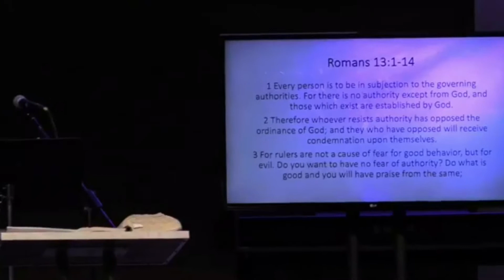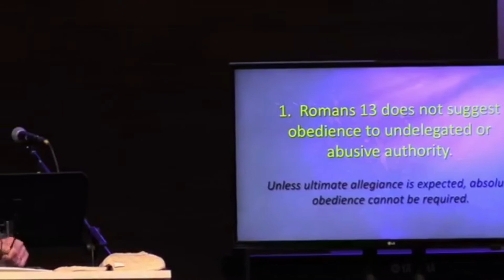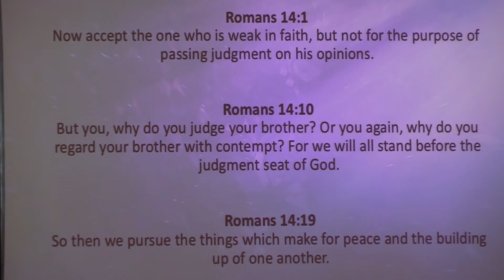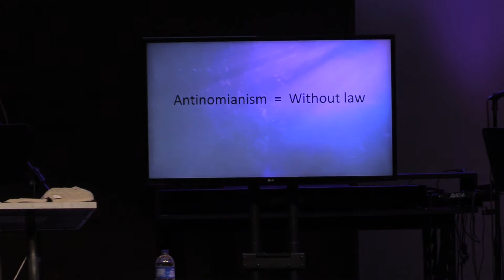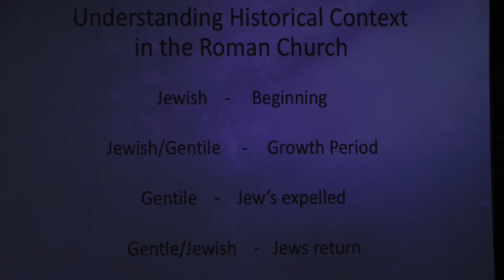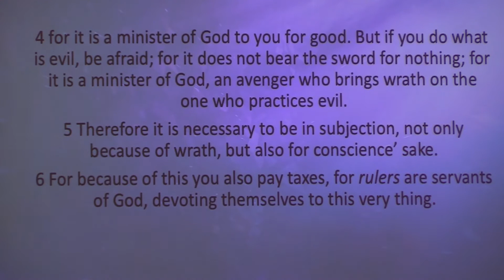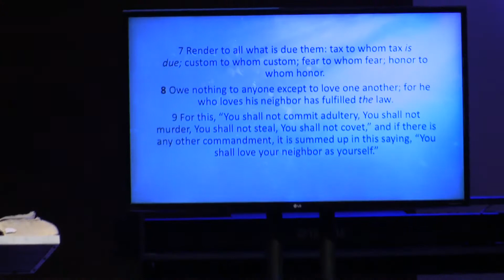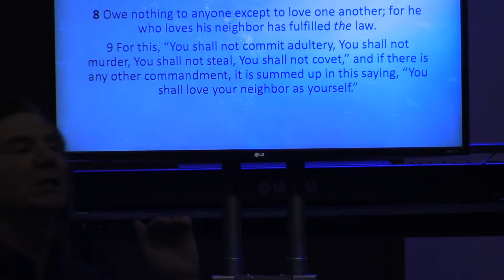Pastor Keith Tucci - A Biblical Look at Romans 13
Join us for a message from our special guest speaker, Pastor Keith Tucci as we look at Romans chapter 13 and what it means for us today.